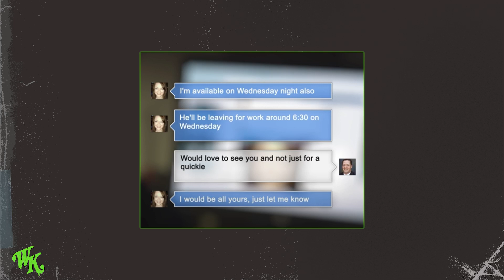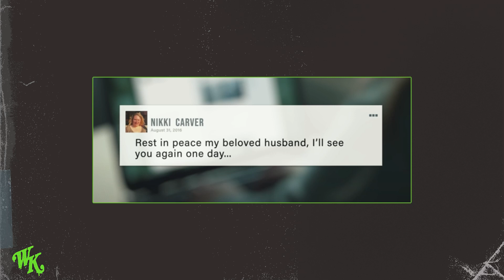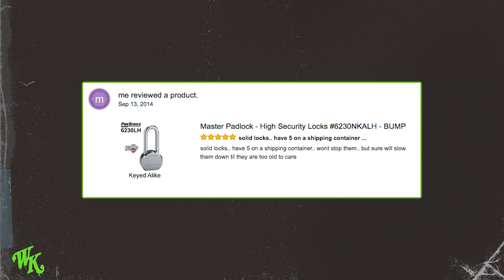Todd Kohlhepp Part 2 | The Amazon Review Killer | Ep 19 | Who's Knocking?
So we know about the super bike murders. And Kala and Charles. And Meagan and Johnny. But is there more? And why the fuck is he called the Amazon Review Killer? Don’t worry, we gotchu!